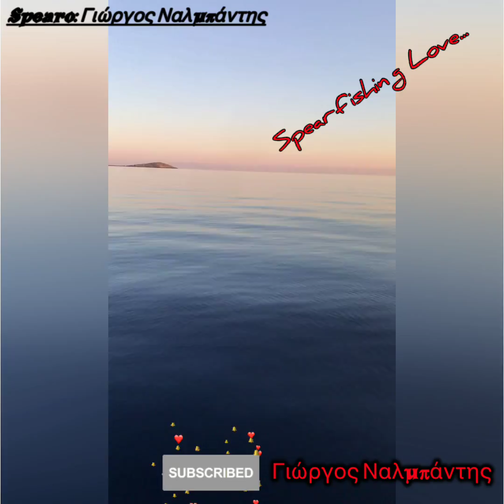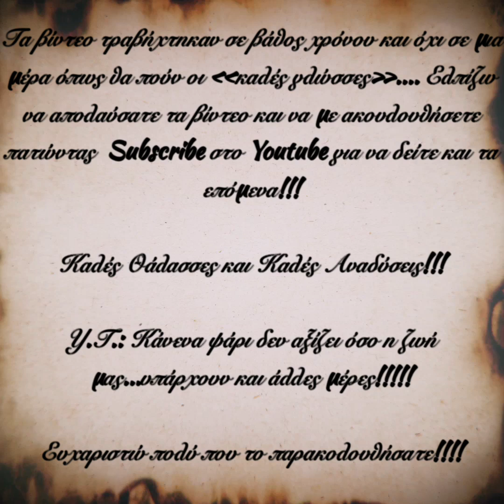Ψαροντούφεκο Ροφοί,Στήρες,Σαργοί,Λαυράκια και Παντελής!!!!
Ψαροντούφεκο σε βάθος από 2m μέχρι 25m πλάνα με Ροφούς, Στήρες, Σαργούς, Λαυράκια, Σηκιός ή Παντελής!!!

Spearfishing in depth from 2m to 25m shots with Groupers, Golden groupers, Diplodus sargus, Dicentrarchus labrax, Sciaena umbra or Sikios or Pantelis!!!